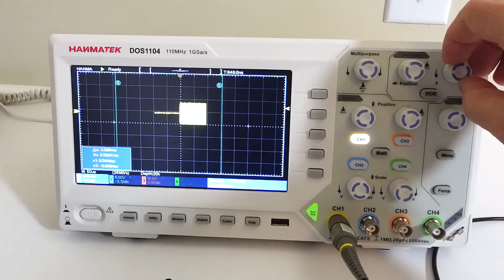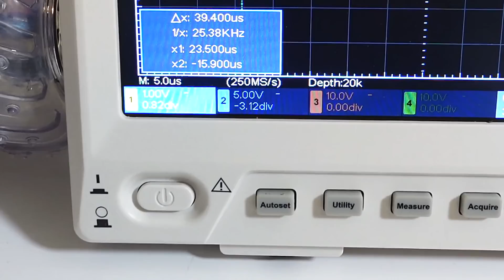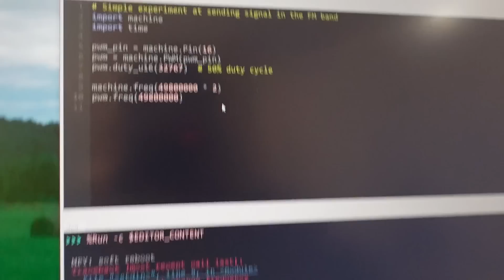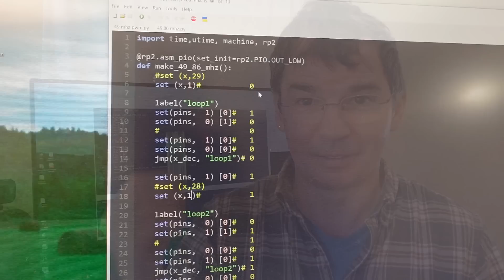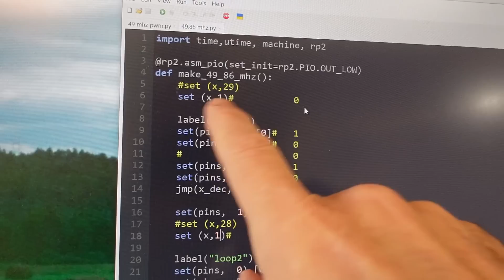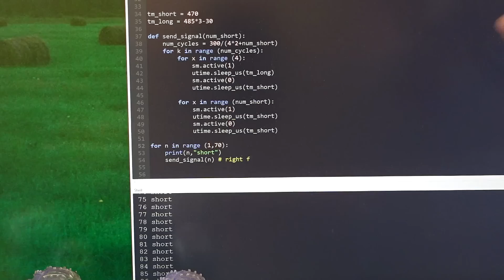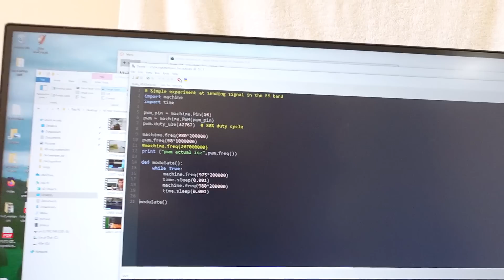49 MHz remote control tx by flipping I/O lines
Figuring out how to send commands to an unmodified 49.86 MHz remote controlled toy by only toggling an GPIO line on a Raspberry Pi Pico, using the Pico's PIO state machines